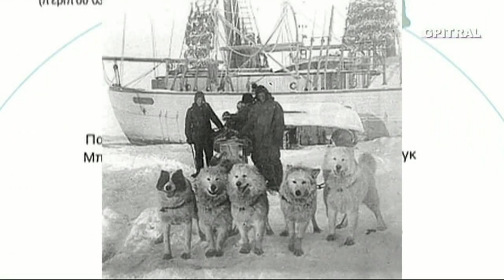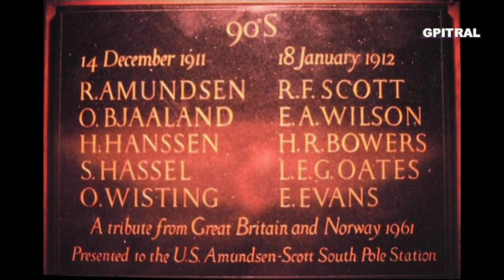Νότιος Πόλος Αmusden Εξερευνητές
Γνώρισε τους πρώτους Εξερευνητές και Θαλασσοπόρους. Γίνε συνταξιδιώτης ακολουθώντας τα μεγάλα ταξίδια τους που έγραψαν ιστορία... Στο Νότιο Πόλο με τους R. Amundsen και R. F. Scott...
 Μαθαίνω γιατί η Γνώσις είναι Δύναμη, ώστε η Έρις να γίνει Έρως... Αναλόγως του ενδιαφέροντος για μάθηση ακολούθησε